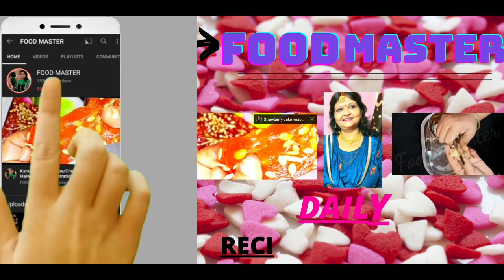1 मिनट में गैस, कब्ज, एसिडिटी जैसी समस्या जड़ से खत्म करे। गैस (एसिडिटी)का अचूक उपाय।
1 मिनट में गैस, कब्ज, एसिडिटी जैसी समस्या जड़ से खत्म करे। गैस (एसिडिटी)का अचूक उपाय।